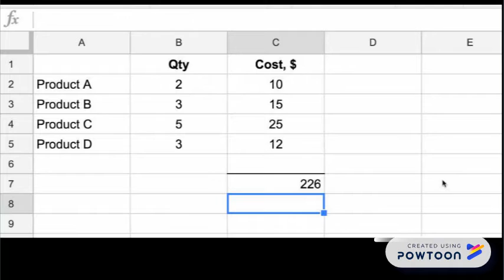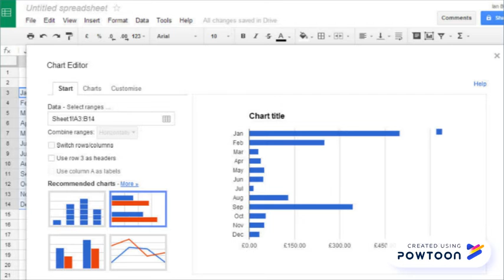What is Google Sheets?